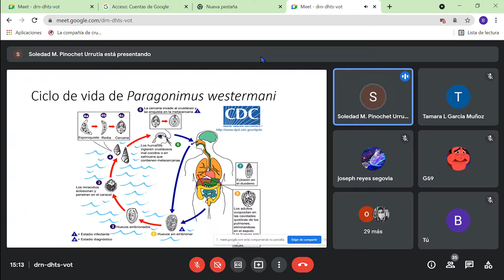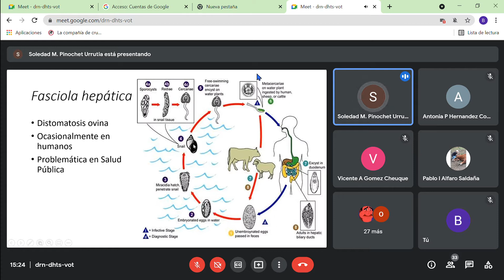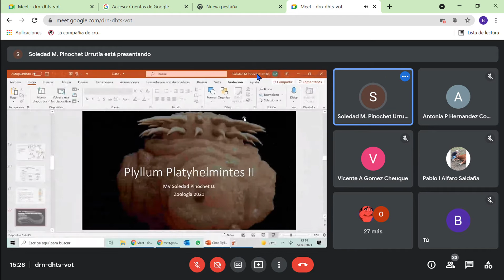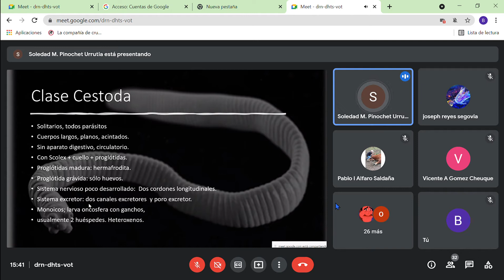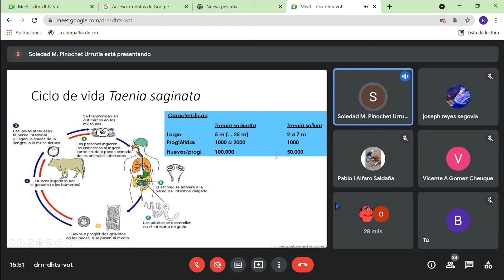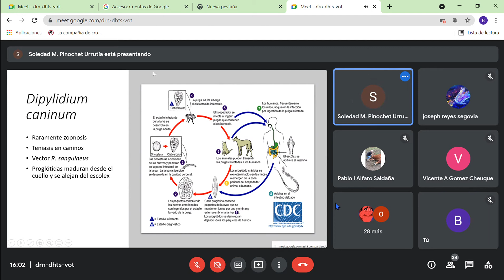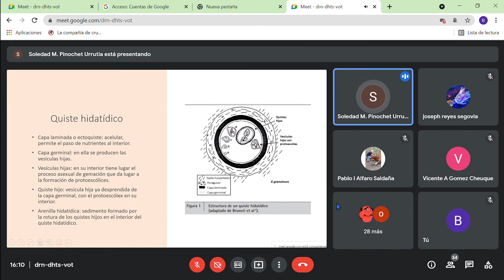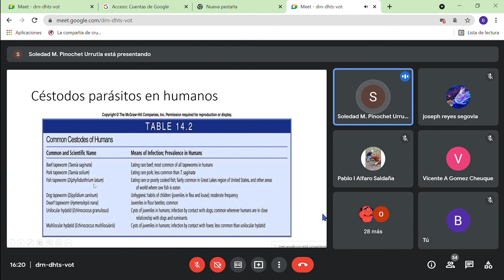Zoologia Clase 7